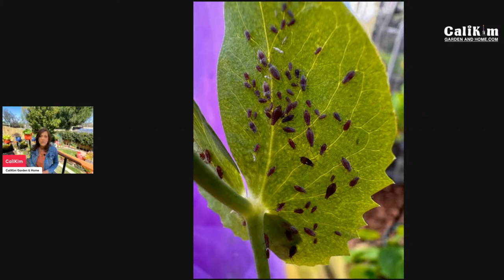🌻LIVE: Rock Your Garden in April! Essential Tasks to Thrive this Spring (REPLAY)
April brings excitement for veggie gardeners everywhere! Join us live to discover the essential tasks to rock your spring garden this month. Whether you're in the sunny South or braving temperature swings up North, we've got you covered.

CONTAINERS
CaliKim 1, 5, 10 gallon Smart Pots, Little Shorty 3' fabric raised bed

Worm castings, Vitality, Worm tea

SHADE CLOTH
GROW LIGHTS
1.  CLAMP LIGHT SET UP
-8.5” clamp light
-LED bulbs

2.  GROW LIGHT BOX
-8.5” clamp light
-LED bulbs

3. SHOP LIGHT SET UP :
-4 foot Shop light fixture with LED bulbs
-2 foot Shop light fixture with LED bulbs

4. SHELVES
2 foot, 5 shelf adjustable
3 foot, 5 shelf adjustable
4 foor, 6 shelf adjustable

Seed starting cells
DIY seed starting mix:
Yellow Sticky Traps